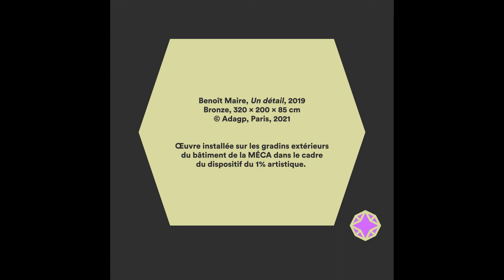Regards sur une œuvre - Benoît Maire « Un détail »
Nejma vous fait découvrir l'œuvre « Un détail » de Benoît Maire.

Présentée en accès libre sur les escaliers de la MÉCA, côté Garonne, cette sculpture a été créée en 2019 pour la construction du bâtiment et est installée dans le cadre du 1% artistique du bâtiment.